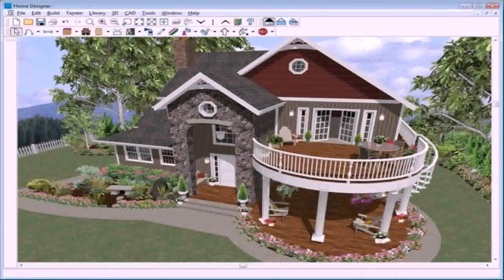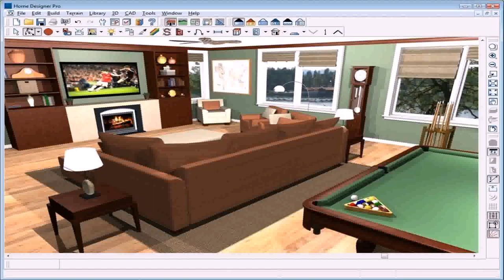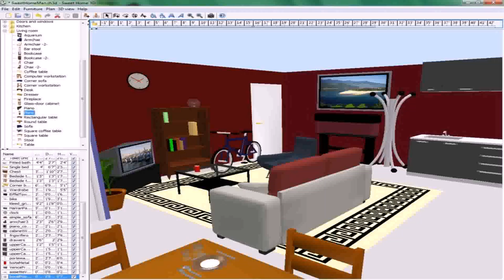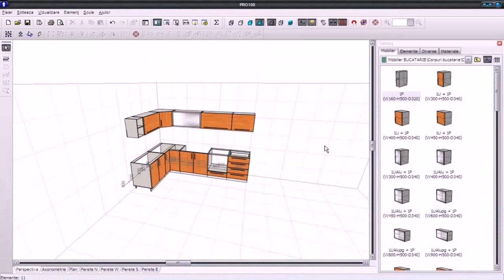Home Interior Design Images Free Download - Gif Maker DaddyGif.com (see description)